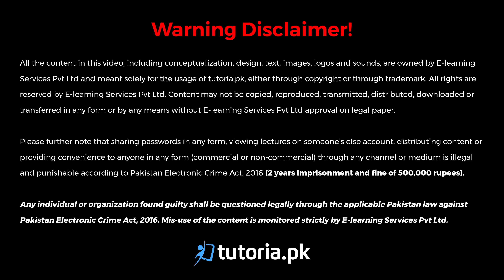Islamiat Class 11 | Chapter 2 | سوال نمبر 5 | ارکانِ اسلام | in urdu | tutoria.pk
Let’s take a look at the Chapter 2 of Islamait of Grade 11 “Islamic Identity”.

The video Lecture explains the major components that constitute a muslims character, mindset, and view of life. The chapter has been divided into 4 sections i.e. Arkan-e-Islam, Muasharti Zimadarian, Haqooq-ul-Ibad, and Allah aur Rasool se Muhabbat.

In this video, you will study Islamiat Grade 11 Chapter 2 Topic 53 "سوال نمبر 5 | ارکانِ اسلام" by instructor Razia Nisar.